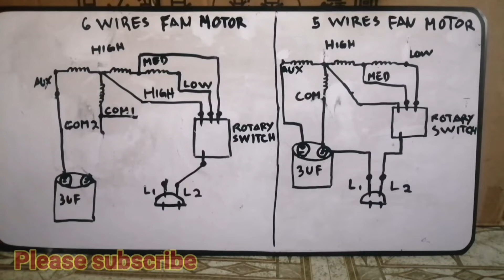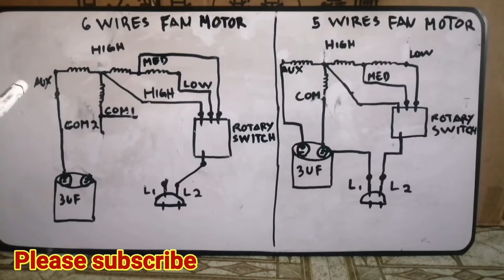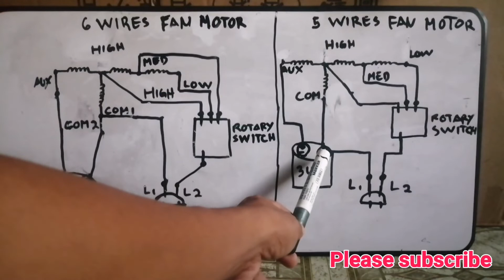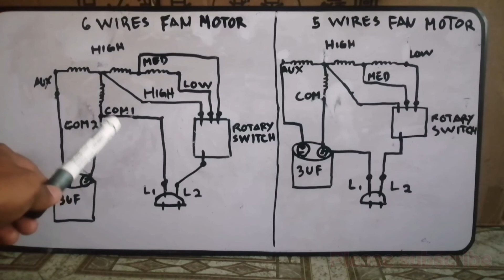paano mag wiring ng 6 wires fan motor/Bakit dalawa ang Common ng 6 wire fan motor@Baguhantv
Wiring connection of 6 wire fan. Motor
Paano mag wiring ng 6 wire fan motor

Bakit dalawa ang common ng 6 wire fan. Motor

Paano ang koneksyon ng 6 wire fan motor